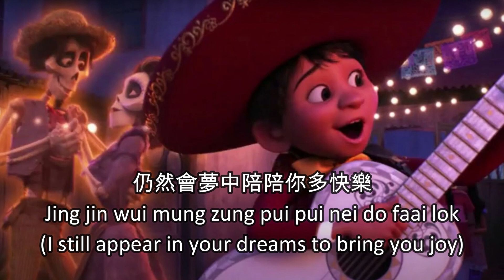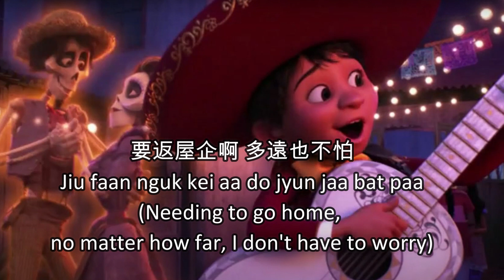Coco - Proud Corazón (Cantonese Chinese) Subs & Trans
Many thanks to flutters for uploading the English translation

Miguel: 廖喆民/Liu Zit-Man (Singing)